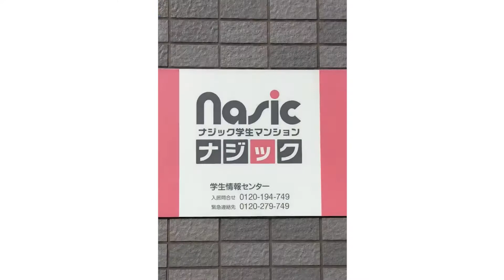【神業！！】あなたの朝はかっこいいですか？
【企画・制作】
■株式会社エイジ・エンタテインメント

【特別協賛】
■ナジック学生情報センターグループ
■ナジック 学生マンション「学生に安心の6つのポイント」